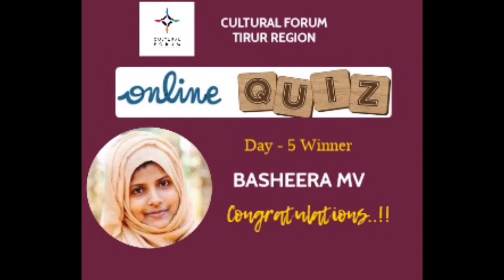Quiz Winners - C F Tirur